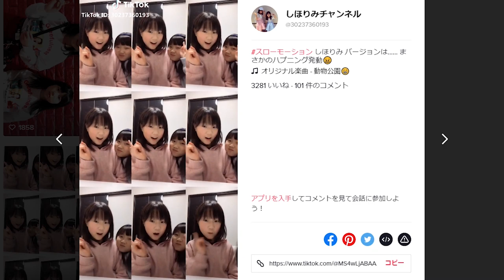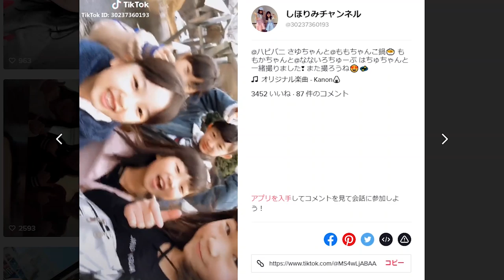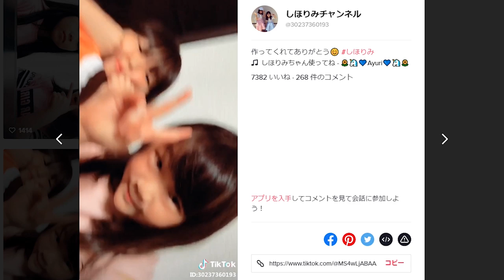TikTokで一番流行った音源＆映像ベスト10！！【しほりみ的TikTok Best】